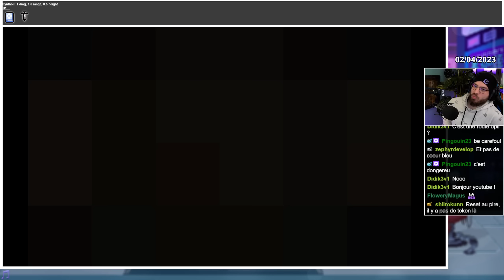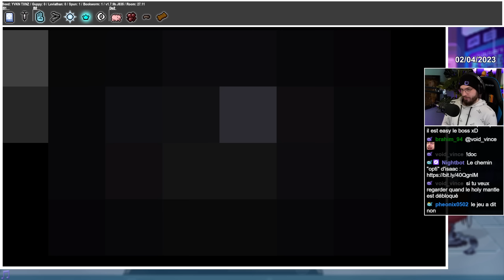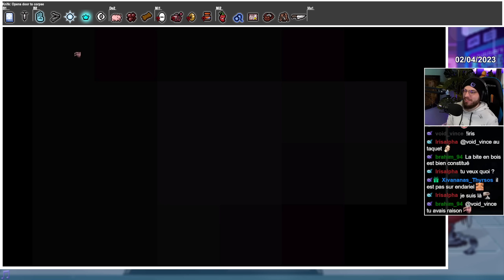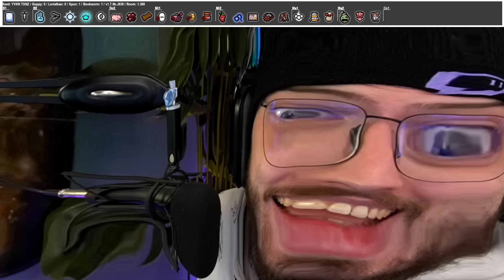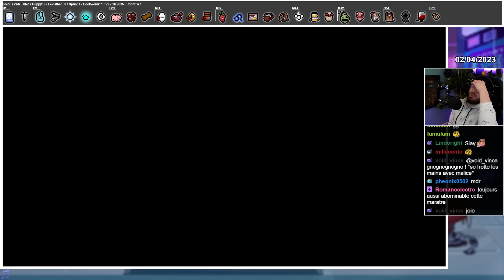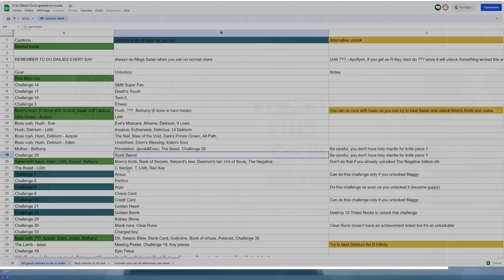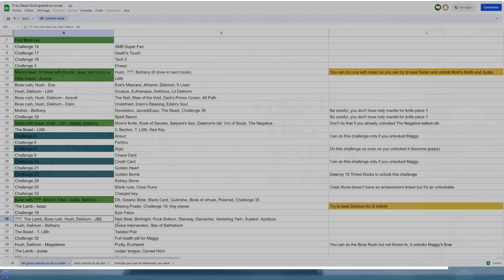Descente dans Maman 💀 #15 Isaac Repentance 200%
Gameplay 15 sur The Binding of Isaac Repentance (2ème save). On commence les étages alternatifs direction Mother avec Bethany pour débloquer plein de belles choses !

Mods que j'utilise :
Boss Rush Wave Counter : Affiche le nombre de vagues pendant le Boss Rush
Centered Planetarium Door Fix : Recentre le porte du planéto qui est décalée d'un pixel
Planetarium Chance : Affiche le pourcentage de chance de trouver un Planéto
Regret Pedestals : Dans les salles d'items avec points d'interrogation (les objets "?" des étages alternatifs par exemple), le mod permet d'afficher l'item manqué si on prend l'autre choix (et donc avoir un max de seum si c'était un bon objet)
Unintrusive Pause Menu : Menu pause moins intrusif (Bref t'as capté)
Visible Challenge Unlock : Affiche les objets que l'on débloque directement sur la liste des challenges.